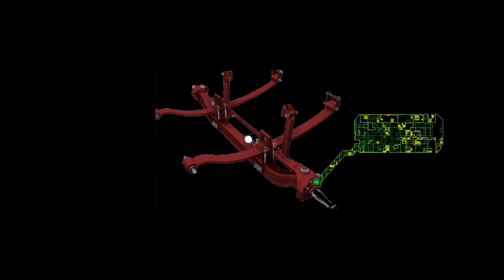the suspension and parts in a semi-truck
understanding the parts of the suspension of a semi-truck for pre-trip